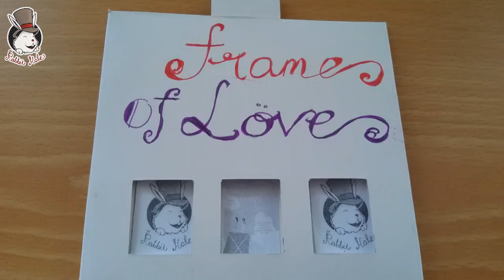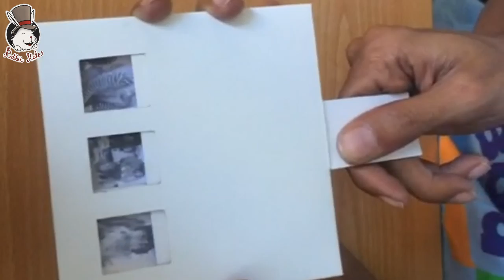Frame Of Love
Ketika orang tua memiliki waktu senggang di rumah pasti menyenangkan jima diisi dengan berkegiatan bersama anak. Bisa dengan saling bertukar cerita atau membuat sesuatu bersama.

Salah satunya bisa dengan membuat Frame of Love seperti yang akan dipraktekkan oleh Perpustakaan Rabbit Hole kali ini.

Mudah sekali membuatnya

Alat dan Bahan:
- Lem/ double tape
- Gunting
- Foto sesuai ukuran

Kemudian silahkan mengikuti instruksi sesuai dalam video. • Siapkan foto sesuai ukuran (6 buah foto)
• Ukur dan gunting sesuai pola dalam video
• Tempelkan foto sesuai posisi yang diinginkan
• Lem bagian akhirnya

Setelah itu, sudah jadi deh Frame of Love nya.